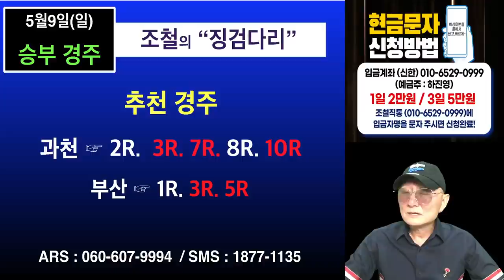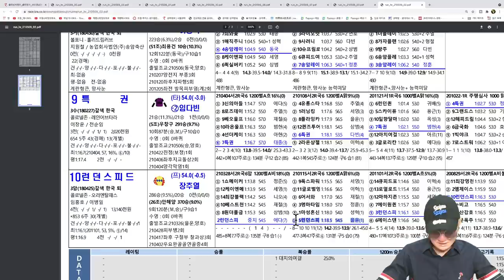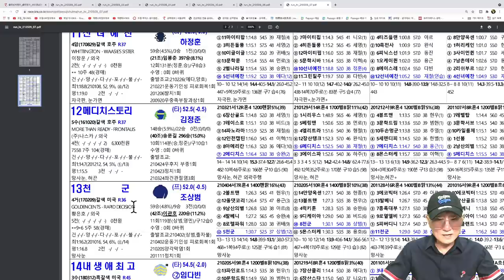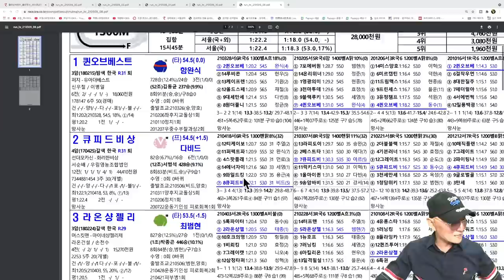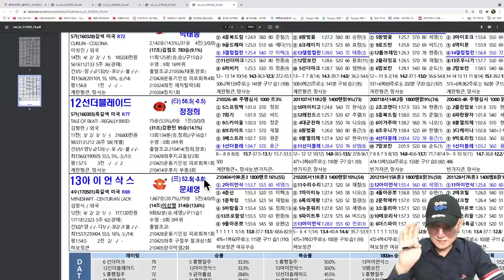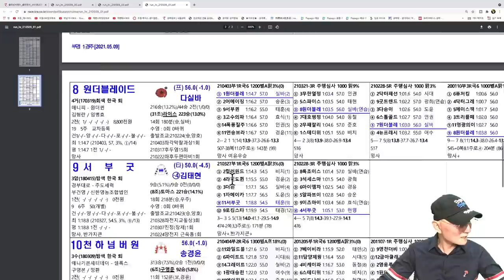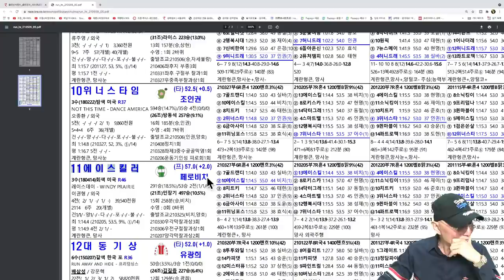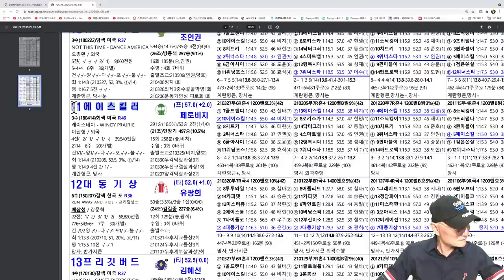조철스타일 경마/ [5/9/일요] 실전베팅 / 징검다리 UCC